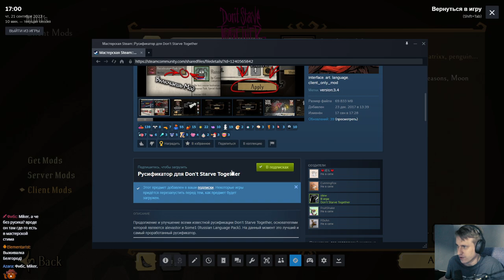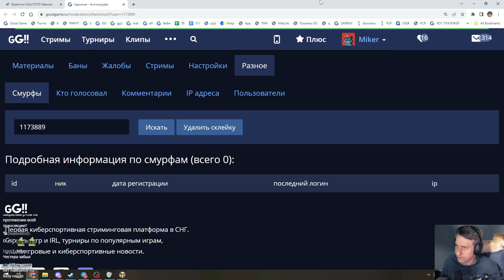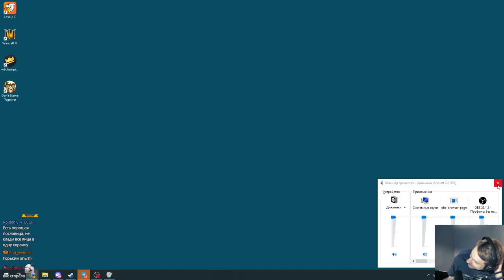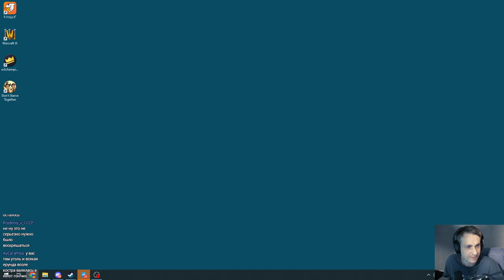Dont Starve Together с Майкером и Бонивуром 1 часть